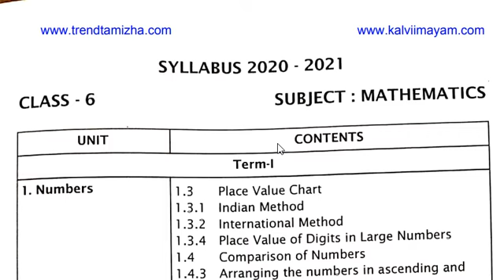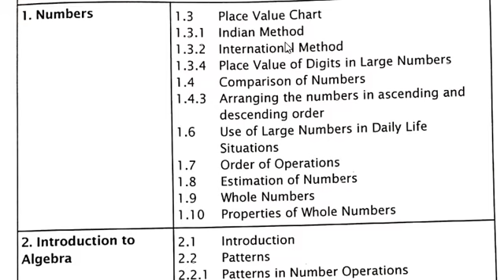6th Maths Reduced Syllabus 2020-21 | Students World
6th Maths Reduced Syllabus Study Materials
🅱️⚡️ *6th to 12th New Reduced Syllabus 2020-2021 - Download*